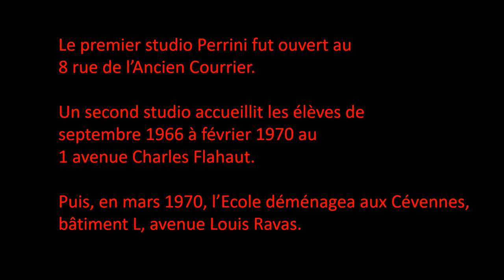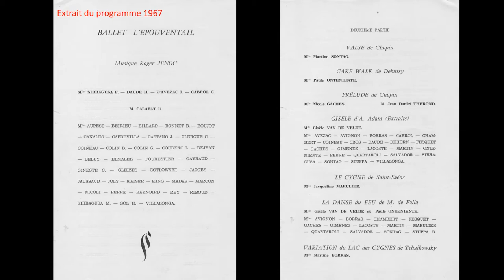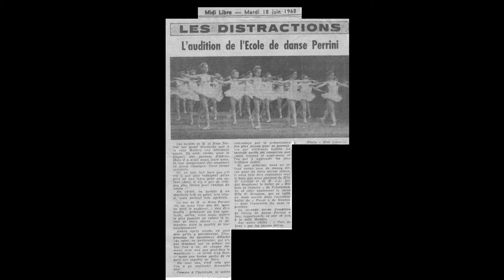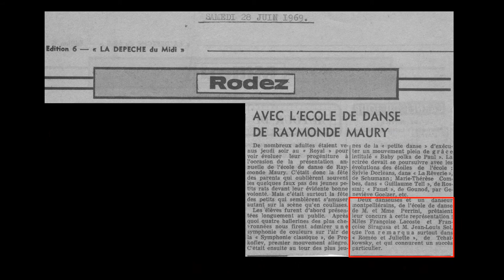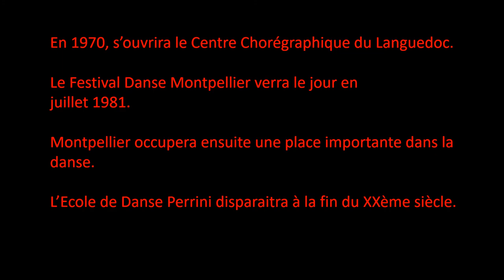Ecole de Danse Henri Perrini à Montpellier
Dans la série "Nostalgie", nous découvrirons sous forme d'un diaporama,

cette école de danse qui fut créée vers 1960, à Montpellier,  par Henri Perrini et Emilia Perrini.
Un spectacle avait lieu, chaque année en juin, à la Salle Molière. Une collaboration s'instaura progressivement avec d'autres écoles de danse, comme celle de Marika Besobrasova à Monte Carlo, ou de Raymonde Maury à Rodez.
Plusieurs élèves du cours de danse Perrini choisiront une carrière artistique, comme par exemple : Patrick de Carolis, Maryline Ferro ou Jean-Louis Sol.
Cette école a cessé son activité à la fin du 20ème siècle.